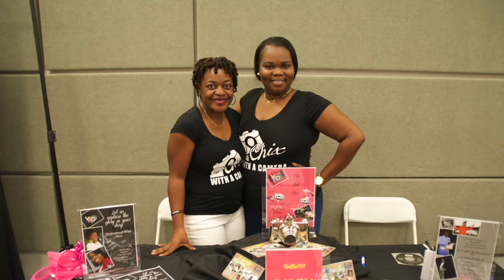2016 GEM Conference for Girls: Daddy's Little Girl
The 5th annual 2016 GEM Conference for Girls is happening on Sat, Dec 10 at the Betty T. Ferguson Recreational Complex in Miami Gardens! Girls will enjoy a FREE fun-filled, faith-filled day of empowerment! This year we're tackling those deeply rooted daddy-issues that try to distort the image of God as our Heavenly Father and our image as His beloved children. Girls will enjoy a classically creative keynote message from Senior Pastor Samantha Williams, a powerful panel of kingdom dads that are raising girls to be queens in life and servant leaders in the community, family-focused breakout groups, live performances, GEM awards, food, vendors, and MORE!!!